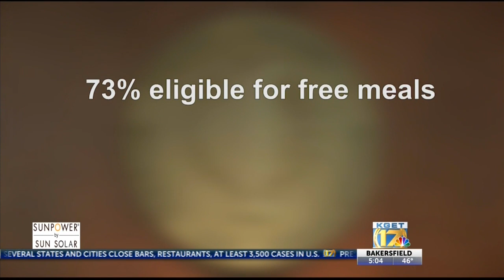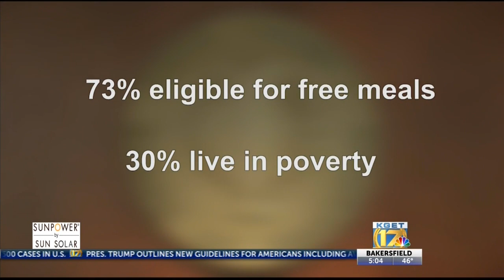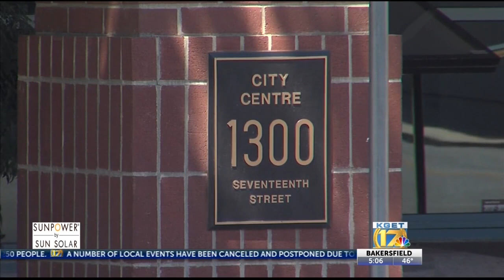Kern public schools to shut down for four weeks until April 14th